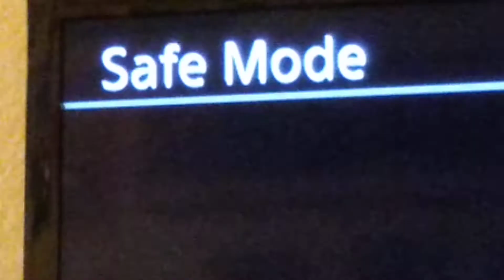bereavement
she screm